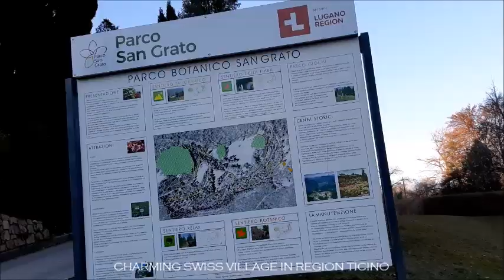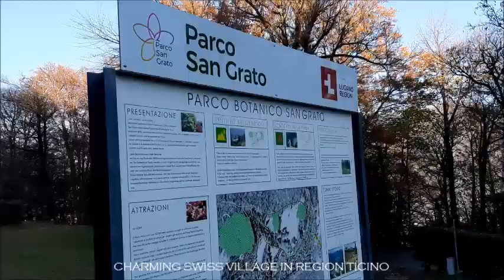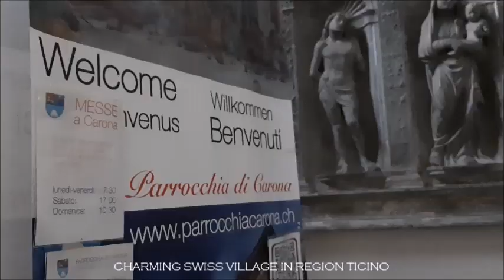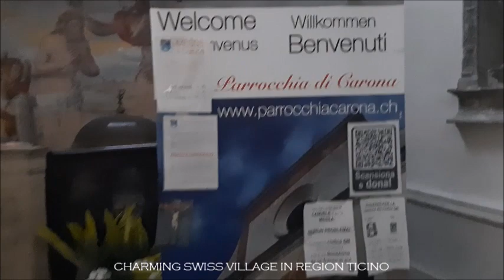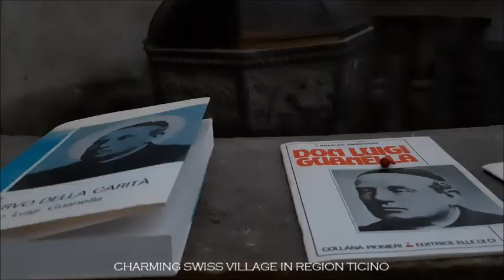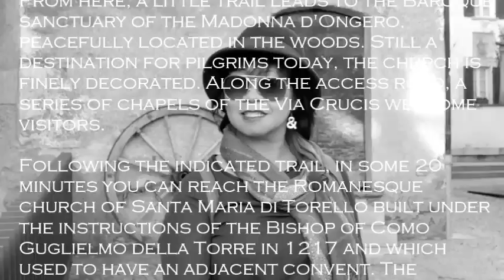CARONA -TICINO SWITZERLAND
Charming village located at the foot of the Monte San Salvatore, on a hill above Lugano. It prides itself in an exceptional historic and artistic heritage: the richness of the outstanding religious buildings are almost equal in quality to the many dwellings from the past. These are evidence of the work of local craftsmen (architects, decorators, painters and sculptors) that, between the 15th and 18th centuries worked all over Europe leaving a trace of their mastery along the way. Returning to their birthplace they would embellish their villages with fine buildings and prestigious decoration